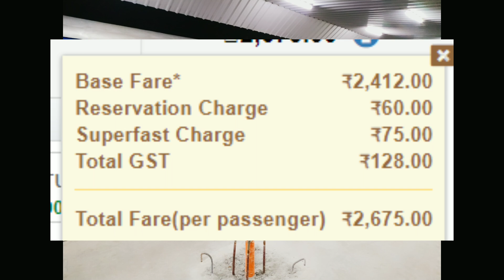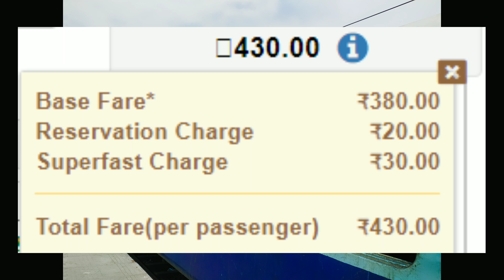मेवाड़ सुपरफास्ट कोविड - 19 स्पेशल | Udaipur city To Delhi | 02964 |Mewar SF Covid - 19 Special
मेवाड़ एसएफ कोविद 19 स्पेशल (02964) उदयपुर से दिल्ली तक चलती है। यह उदयपुर सिटी स्टेशन (UDZ) से प्लेटफॉर्म 1 से 18:15 पर रवाना होती है और 06:35 बजे दिल्ली H निजामुद्दीन स्टेशन (NZM) पर आती है। मेवाड़ एसएफ कोविद 19 स्पेशल उदयपुर और दिल्ली के बीच 743 किलोमीटर की दूरी तय करने के लिए 12 घंटे 20 मिनट लगते हैं। यह एक सुपरफास्ट ट्रेन है। इस ट्रेन की औसत गति 60 किमी प्रति घंटा है। इसमें फर्स्ट एसी (1 ए), सेकंड एसी (2 ए), थर्ड एसी (3 ए), स्लीपर (एसएल) और सेकंड सीटर (2 एस) हैं। यह ट्रेन प्रतिदिन चलती है। मेवाड़ एसएफ कोविद 19 स्पेशल के लिए अंतिम चार्ट आमतौर पर ट्रेन प्रस्थान समय से 3-4 घंटे पहले उदयपुर में तैयार किया जाता है।

हजरत निजामुद्दीन, नई दिल्ली से उदयपुर सिटी के लिए चलने वाली एक ट्रेन। यह 7 घंटे की यात्रा को 12 घंटे 20 मिनट में पूरा करता है, और बीच में 16 हाल्ट है। दक्षिणी राजस्थान में उदयपुर को शामिल करने वाले तत्कालीन राज्य को मेवाड़ कहा जाता था और इसलिए यह नाम पड़ा।

मेवाड़ एक्सप्रेस
यह हजरत निजामुद्दीन, बल्लभगढ़, मथुरा, भरतपुर, बयाना, हिंडौन सिटी, श्री महाबीरजी, गंगापुर सिटी, सवाई माधोपुर, कोटा, बूंदी, मांडलगढ़, चंदेरिया, चित्तौड़गढ़, कापासन, मावली, राणाप्रतापनगर और उदयपुर में रुकती है।

Udaipur to Delhi Mewar SF Covid 19 Special 02964 timing
Mewar SF Covid 19 Special (02964) runs from Udaipur to Delhi. It departs from Udaipur City station (UDZ) at 18:15 from platform 1 and arrives at Delhi H Nizamuddin station (NZM) at 06:35. Mewar SF Covid 19 Special takes 12 hrs 20 mints to cover the distance of 743 km between Udaipur and Delhi. It is a superfast train. The average speed of this train is 60 kmph. It has classes First AC (1A), Second AC (2A), Third AC (3A), Sleeper (SL) and Second Seater (2S). This train runs daily. Final chart for Mewar SF Covid 19 Special is prepared at Udaipur usually 3-4 hours before train departure time.

a train running from Hazrat Nizamuddin, New Delhi to Udaipur City. It traverses the 744 km journey in 12 hours 20 minutes, with 16 halts in between. The erstwhile kingdom in southern Rajasthan encompassing Udaipur was called Mewar, and hence the name.

Mewar Express
It stops at Hazrat Nizamuddin, Ballabgarh, Mathura, Bharatpur, Bayana, Hindaun City, Shri Mahabirji, Gangapur City, Sawai Madhopur, Kota, Bundi, Mandalgarh, Chanderiya, Chittorgarh, Kapasan, Mavli, Ranapratapnagar and Udaipur.